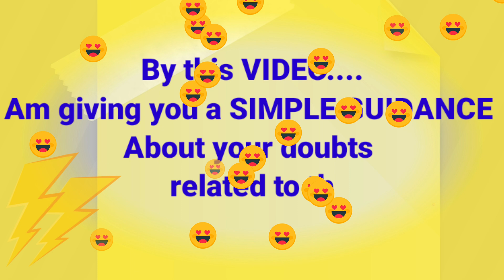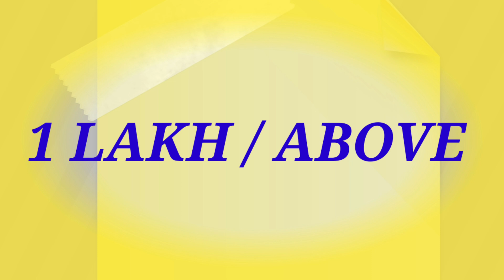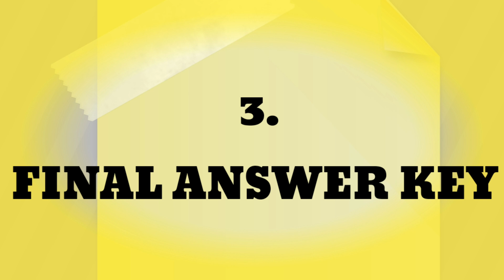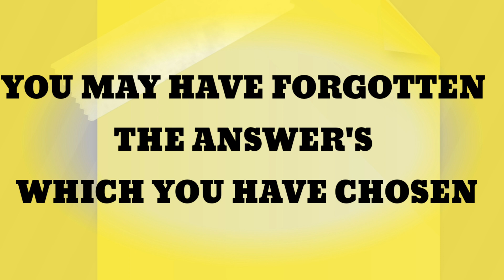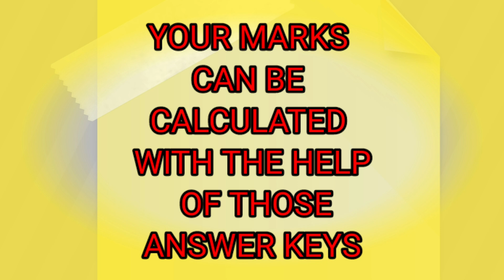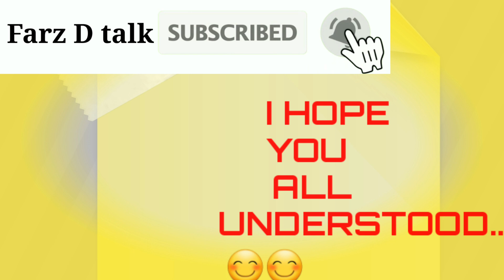🔥WHAT After NEET '20🤷‍♀️/COMPLETE GUIDANCE FOR NEET ASPIRANTS/DR.FARSANA/COURSES AFTER NEET ENTRANCE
Hi everyone..
I'm Dr.Farsana,Dentist.😊
I completed my BDS course from ROYAL DENTAL COLLEGE (RDC) CHALISSERY,KERALA
I STARTED UP THIS CHANNEL  JUST TRYING MY BEST TO PROVIDE YOU A COMPLETE  MEDICAL GUIDANCE .

🔥IN THIS VIDEO AM MAINLY FOCUSSING ON THE NEXT PATHWAY FOR NEET ASPIRANTS!!!⁉️🔥

By this video you will be able to clear your doubts regarding:💯%🔥
SEQUENCE of EVENTS after EXAMINATION:
-Raising OBJECTIONS against PROVISIONAL ANSWER KEY

                      🔥 DR.FARSANA 😊🔥